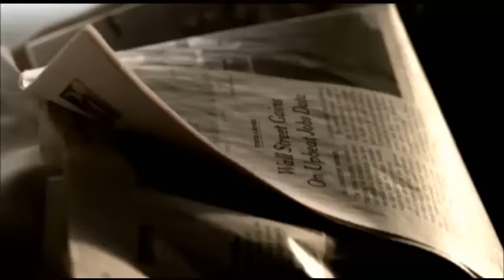Revelation Series #358: When God Was Depressed